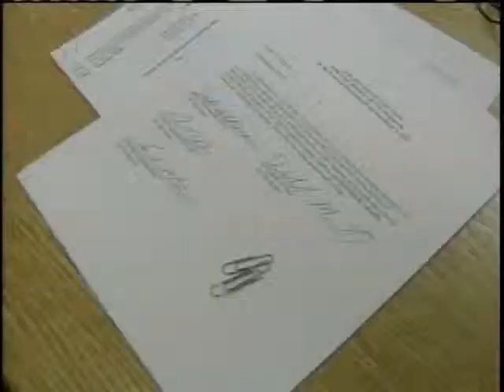Vermont Election Results Certified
The results of last week's elections are now certified in Vermont.